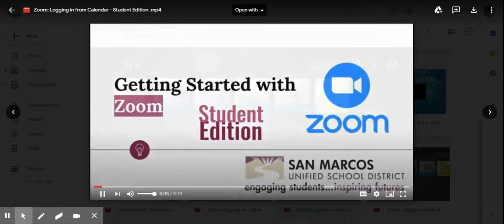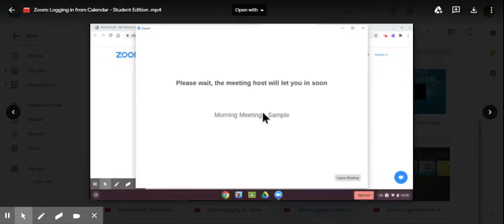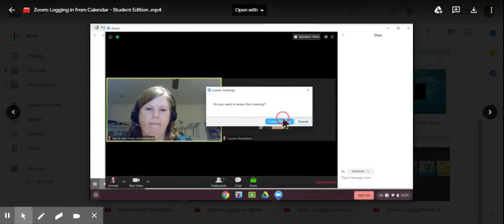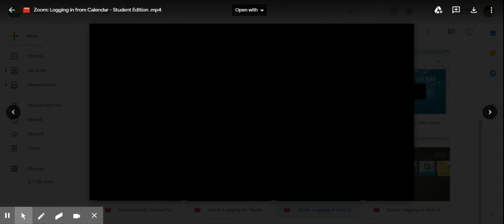Zoom Login in from Calendar - Spanish